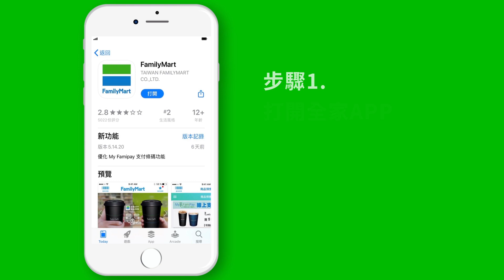[LINE STORE] 全家點數免費換貼圖！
擔心手上全家點數太多，不知可以從何下手嗎？
全家點數現在可以免費兌換LINE 貼圖啦！！
2019/12/18 10:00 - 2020/3/31 23:59 用戶使用全家6000點即可免費兌換LINE 60元貼圖喔✨✨
別再猶豫啦！立刻前往全家兌換吧～～

[兌換六步驟]
Step1. 使用全家便利商店FamilyMart APP或My FamiPort APP，並登入全家會員
Step2. 選擇「我的點數」▶︎ 點選「點數兌換」▶︎ 選擇LINE 貼圖，點選「兌換商品」▶︎ 取得商品條碼
Step3. 至全省全家店舖櫃檯掃描商品條碼 ▶︎ 取得交易明細表（內含Mycard- LINE 指定卡兌換序號/密碼）
Step4. 持交易明細表至LINE STORE儲值點數 ▶︎ 選擇「使用Mycard–LINE 指定卡兌換點數」▶︎ 輸入指定卡序號/密碼
Step5. 挑選你喜歡的貼圖吧！❤️